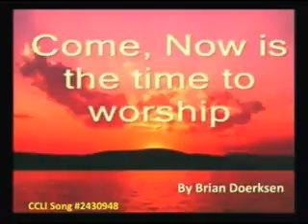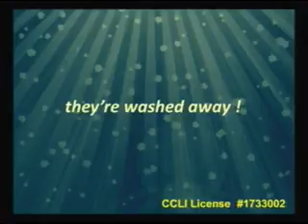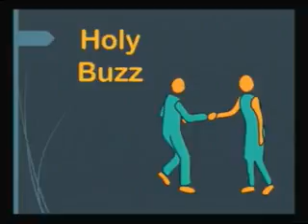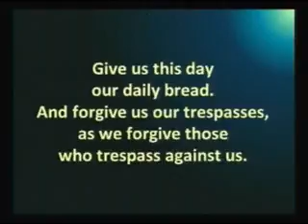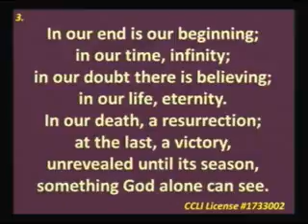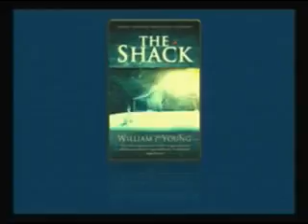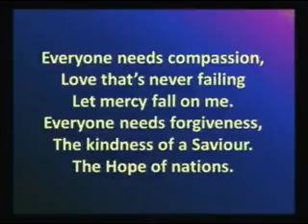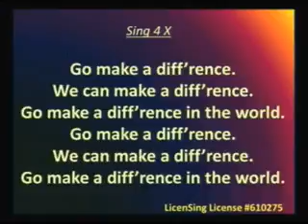Let Zygons Be Zygons